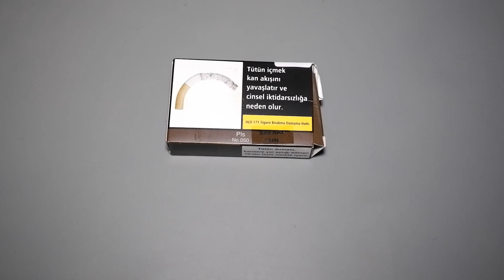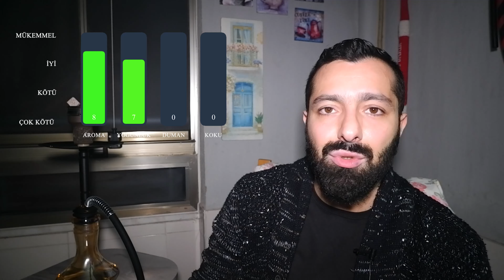PLS Safarisun(caprisun)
PLS Safarisun'ı sizler için inceledik.